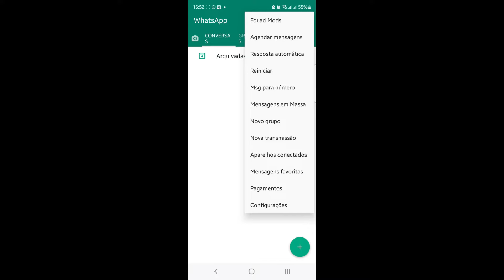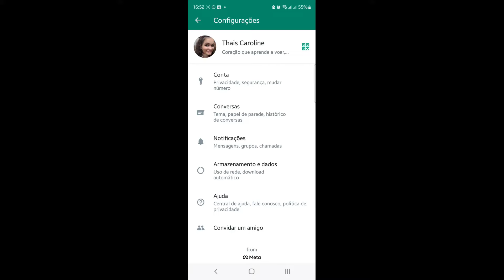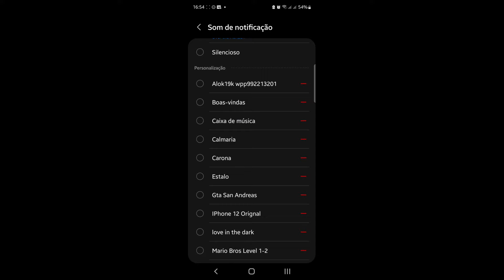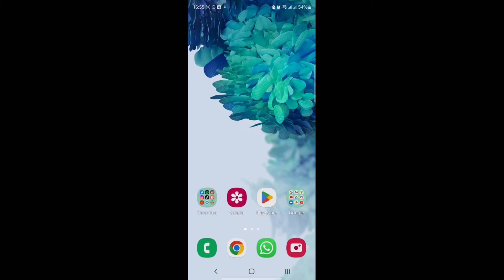Como Mudar o Som de Notificação do Whatsapp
Como Mudar o Som de Notificação do Whatsapp, neste vídeo eu ensino passo a passo Como mudar o toque de notificações no WhatsApp.

Neste vídeo você também vai aprender Como Alterar o som de notificação do whatsapp e Como personalizar o som das notificações do WhatsApp.

Siga o tutorial passo a passo de Como RECUPERAR POST APAGADO do Instagram e Como colocar SOM de NOTIFICAÇÃO PERSONALIZADO no WHATSAPP.

Espero que vocês tenham aprendido Como trocar o som das notificações do WhatsApp no Android,